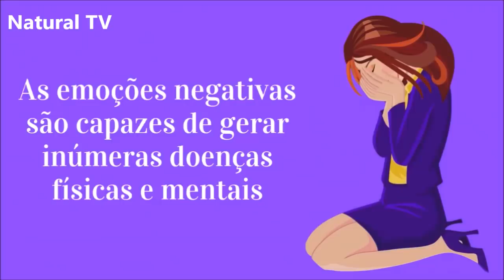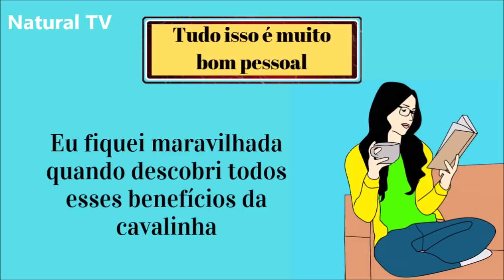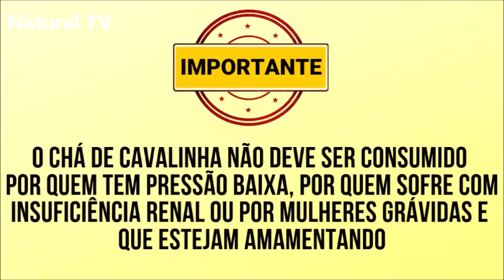Você Tem Um Vaso Dessa PLANTA Em Casa? CUIDE BEM DELA! Ela Vale OURO e Você Não Sabe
Você já conhece ou já ouviu falar da Cavalinha?
A cavalinha é uma planta medicinal que também é conhecida como Cavalinha-dos-campos ou Cauda-de-cavalo.
E ela é muito utilizada como remédio caseiro devido às suas propriedades medicinais.

🔴 ATENÇÃO ⬇⬇⬇

Este é um vídeo de noticias, curiosidades, dicas caseiras e tratamentos naturais não substitui a visita de um especialista e sempre consulte seu médico.